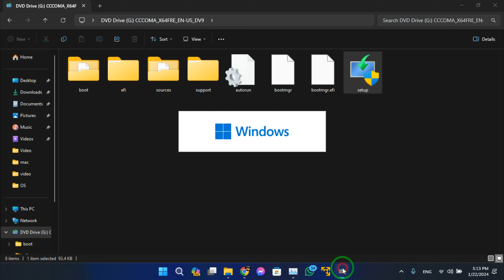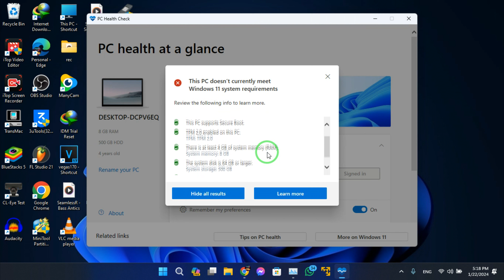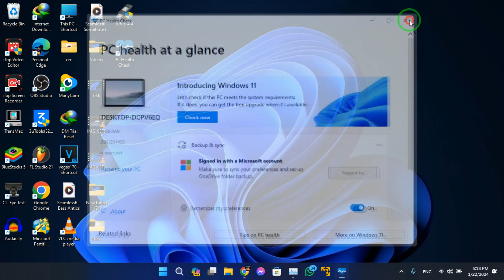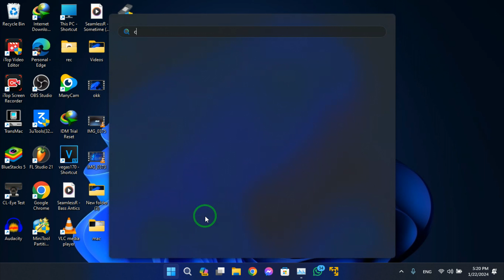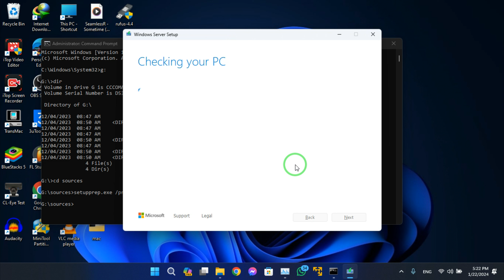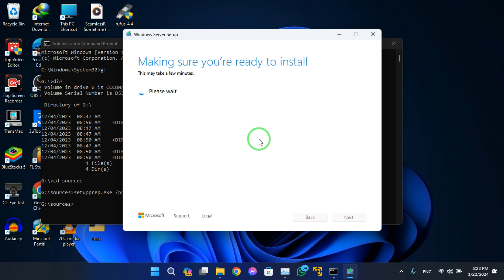Update to Windows 11 23H2 and Bypass TPM, CPU and RAM Requirements on UNSUPPORTED HARDWARE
Microsoft has some strict hardware requirements that your PC must meet to install Windows 11, including TPM 2.0 support. This means that not only older computers, but virtual machines will refuse to upgrade from Windows 10, giving you a message that "this PC doesn't currently meet Windows 11 system requirements."

Commands
dir
cd sources
setupprep.exe /product server